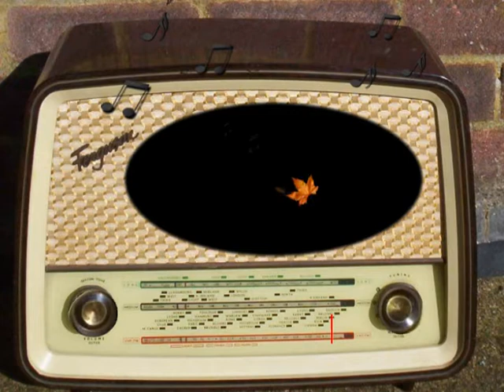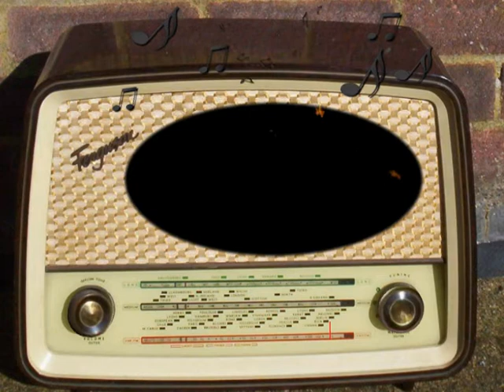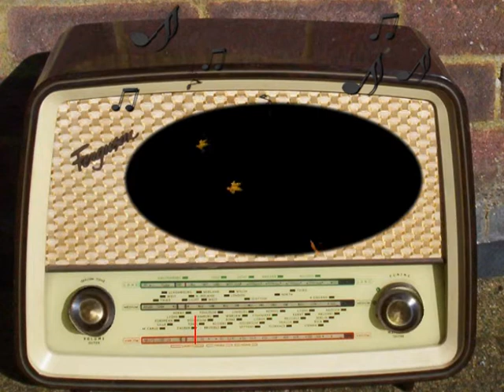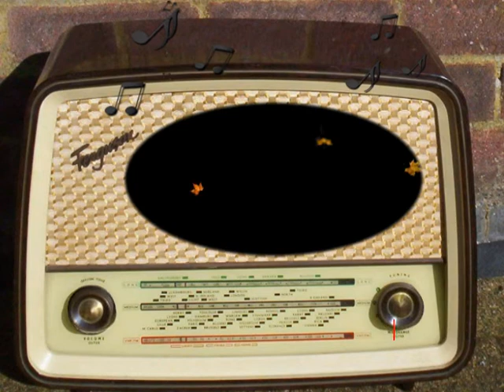The Adventures of Ozzie & Harriet: Card Tricks.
Card tricks from January 23rd, 1949.